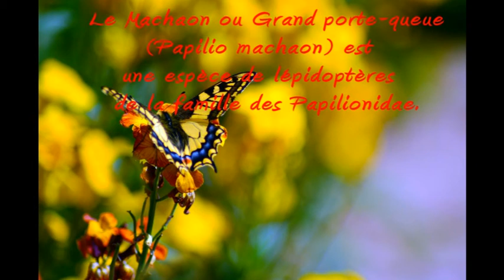Magnifique Machaon ou Grand porte-queue filmé dans mon jardin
Le Machaon ou Grand porte-queue (Papilio machaon) est  une espèce de lépidoptères  de la famille des Papilionidae.
Magnifique Machaon ou Grand porte-queue filmé dans mon jardin en Bretagne.